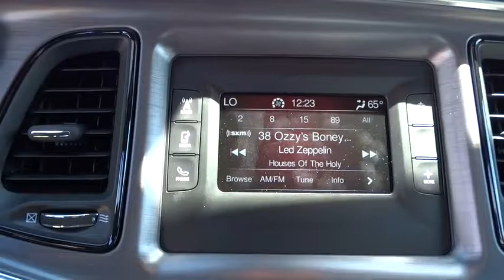2016 Dodge Challenger Boulder, Longmont, Broomfield, Louisville, Denver, CO 14974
2016 Dodge Challenger

Boulder Dodge
2100 30th St

Introducing the 2016 Dodge Challenger! Packed with features and truly a pleasure to drive! Top features include front dual zone air conditioning, an automatic dimming rear-view mirror, remote keyless entry, and much more. Dodge made sure to keep road-handling and sportiness at the top of it's priority list. Smooth gearshifts are achieved thanks to the powerful 8 cylinder engine, and for added security, dynamic Stability Control supplements the drivetrain. Our team is professional, and we offer a no-pressure environment. They'll work with you to find the right vehicle at a price you can afford. Come on in and take a test drive!
50 STATE EMISSIONS,BLACK FUEL FILLER DOOR,BLACK GRILLE W/BEZEL,BLACK-EDGED PREMIUM FLOORMATS,BLACKTOP PACKAGE,BLACKTOP R/T BADGE,BLACKTOP STRIPE,CHALLENGER BLACKTOP GRILLE BADGE,ENGINE: 5.7L V8 HEMI VVT,GLOSS BLACK I/P CLUSTER TRIM RINGS,HEMI BLACKTOP FENDER BADGE,HOUNDSTOOTH CLOTH SPORT SEATS,LEATHER PERFORMANCE STEERING WHEEL,PARKVIEW REAR BACK-UP CAMERA,QUICK ORDER PACKAGE 22H R/T,REAR BLACK SPOILER,SIRIUSXM SATELLITE RADIO,TRUNKLID SPOILER,WHEELS: 20' X 8.0' GLOSS BLACK PAINTED ALUMINUM